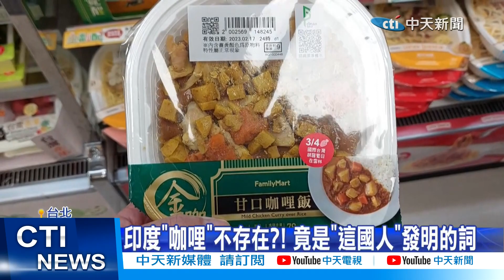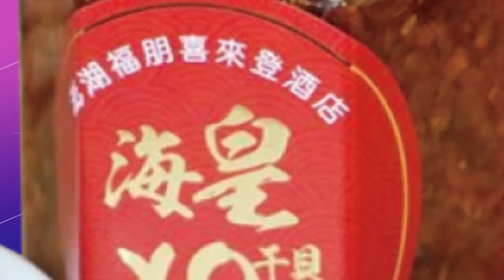【每日必看】印度"咖哩"不存在?! 竟是"這國人"發明的詞20230216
有一名網友，到超商想買咖哩飯，卻出現，包括日式、泰式、爪哇等，多種咖哩口味，但就是沒有印度咖哩，而有網友表示正統的咖哩，印度根本不存在!但來自印度的咖哩餐廳老闆表示，咖哩當然來自印度，而咖哩這個字，其實是殖民印度的英國人發明的!